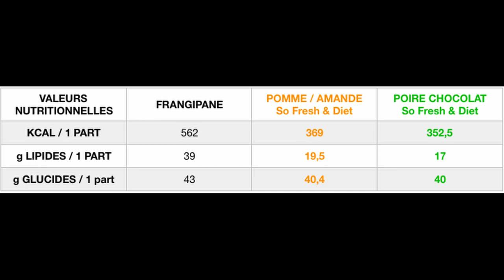2 recettes allégées de Galettes des Rois, 2 fois moins grasses que la galette frangipane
👉🏼 Playlist ‘Les recettes légères So Fresh & Diet’ : 2 tutos vidéos, 2 recettes light de Galettes des Rois

🍑 Envie de vous faire plaisir avec une bonne galette des Rois So Fresh & Diet ?

🍑 Dans cette vidéo, je vous offre 2 recettes complètes pour alléger vos galettes des rois et pouvoir vous régaler avec vos amis pour leur souhaiter la bonne année sans culpabiliser.

C’est vrai, je remarque chaque année, que grâce à mes conseils diététiques pour ne pas prendre de poids durant les fêtes ( 👉🏼 ), les personnes que j’accompagnent sont ravies de bien gérer les fêtes de fin d’année, mais le mois de janvier est aussi une période dangereuse pour les kilos car tout le monde se réunit autour de la traditionnelle galette frangipane pour se souhaiter la bonne année.

🍑 Alors cette année, place à la sérénité même au mois de janvier, et faites vous plaisir aussi en dégustant ces recettes light et gourmandes de Galette des rois.

🍽 Au choix, plutôt esprit traditionnel avec une galette pomme amande
😋 ou plus originale avec une galette poire chocolat 🍫

A la fin de la vidéo je vous fais un comparatif nutritionnel en comparant le nombre de lipides et de glucides entre mes recettes So Fresh & Diet et la recette traditionnelle, vous verrez que cela vaut bien le coup de choisir mes recettes allégées ⚖️

🍑 Et vous ? Avez-vous une astuce pour alléger une recette de galette des Rois ?🍑
👉🏼  Écrivez-moi votre réponse dans les commentaires de cette vidéo

🍑 Dans la prochaine vidéo, je vous concocte une menu spécial nouvel an chinois 🍑